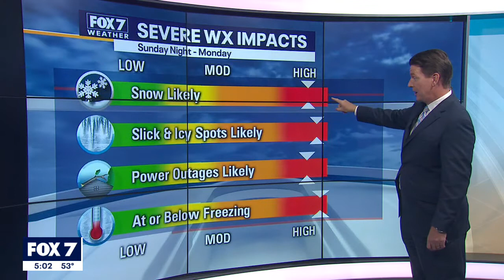Texas holds hearings about last week's winter storm I FOX 7 Austin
Committees in both chambers of the Texas Legislature discussed what went wrong with the state's power infrastructure during last week's winter storm.